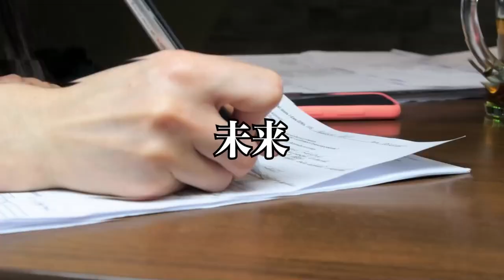税理士と語る、経済の変化とお金の話